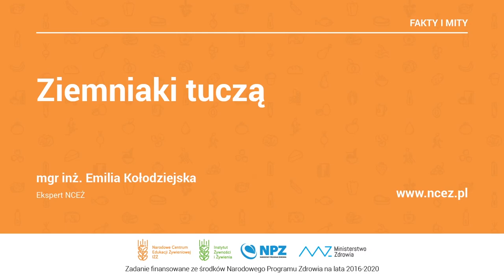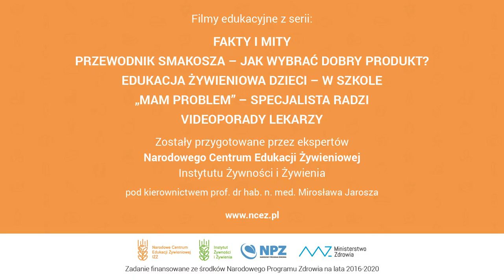NCEŻ, Fakty i Mity: Czy ziemniaki tuczą?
Narodowe Centrum Edukacji Żywieniowej, FAKTY I MITY: Czy ziemniaki tuczą? - mgr inż. Emilia Kołodziejska